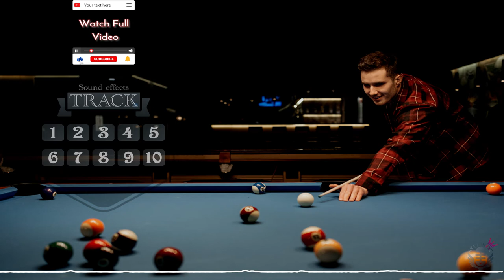Billiard sound effect⚡billiard ball sound effect⚡billiard hit sound effect⚡billiard⚡HQ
+50 Billiard sound effects without copyright⚡Billiard sound effect⚡billiard ball sound effect⚡billiard hit sound effect⚡HQ

❰･♬ TRACK ♬･❱
♬  INTRO      00:00
TRACK 1 00:04
TRACK 2 00:16
TRACK 3 00:52
TRACK 4 01:09
TRACK 5 01:29
TRACK 6 01:49
TRACK 7 02:02
TRACK 8 02:18
TRACK 9 02:34
TRACK 10 02:51
♬More sounds 03:12

  ━━━❰･♬ Follow Sound Fx7♬･❱━━━

      ━━❰･♬related information♬･❱━━

Pool sound applications

Bathing, doing yoga movements in the water and sitting in the pool water while listening to music are some of the things that calm people down. In addition, the silence that prevails in this place also brings a certain calm. However, there are a variety of sounds in the pool hall, the most repetitive of which are the sound of water and people diving into the water. Apart from the sound of diving and pool water waves caused by the movement of people in the water, the noise of people talking to each other, water droplets hitting the side of the pool due to jumping in the water, slipping bare feet on the floor Lizzle, coach whistle and echo are all other sounds that can be heard in the pool hall. If you know how to swim and can hold your breath underwater for a relatively long time, you can relax your mind and meditate by sitting on the pool floor and listening to the waves around you. Water as one of the main elements of the world itself has many healing and healing properties. The sound of water also causes the manifestation of the soul and creates a sense of calm in human beings. The pool area is a great place to experience this tranquility and hear the sound of water over the sea, river and other natural environments. Because its depth is calculated and the water is clean and hygienic.
As mentioned, the silence in the pool hall is soothing. Hearing the sound of water, even when you dive into the water and the sound of it echoes in your ear, conveys a good feeling to you. Hearing these sounds in movies and animations also conveys the feeling of being in the pool to the listener and adds to the effect of the scene. On the other hand, for blind people who are not able to communicate with the visual effects of the scene, hearing the sound of diving, water splashing in the environment and echoing its sound, helps them to have a better understanding of the details of the scene.
In addition to movies and animations, hearing the sound of the pool in theaters and theaters when the actors are pretending to be swimming in the pool can also give a sense of naturalness to the scene performed by the actors. It is often not possible for an actor to dive into the water and swim in it. Therefore, hearing the sound of the pool while the actor plays the act of swimming, excites the spectators and the audience and conveys the feeling of being in the pool hall. It is also possible to make a short video in the pool due to the noise of other people in the hall and the lack of tools to store audio, the quality of the video can not be achieved. It is therefore recommended that you get the desired result by placing the pool sound on the video under construction.